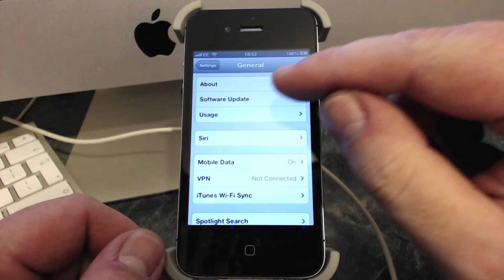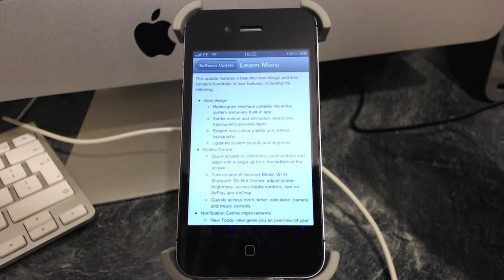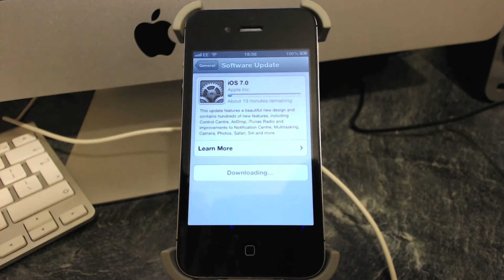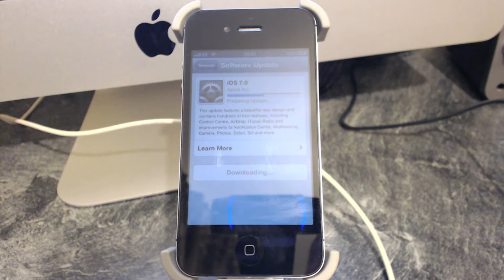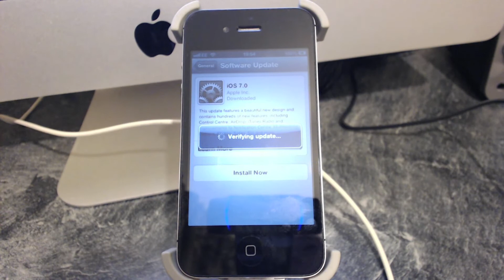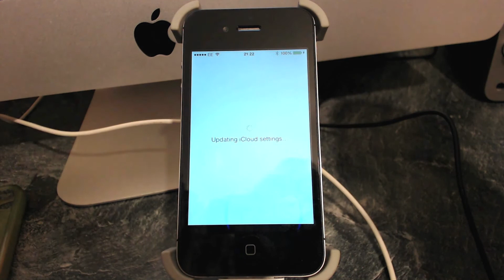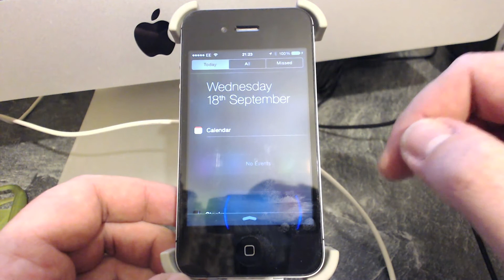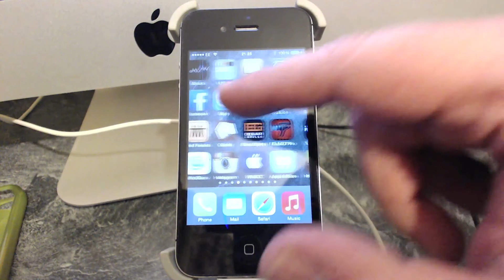iOS 7 - Installation & Setup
Hey YouTubers, here is an installation & setup of Apple's iOS 7.
Also a quick look at a few of the new features.